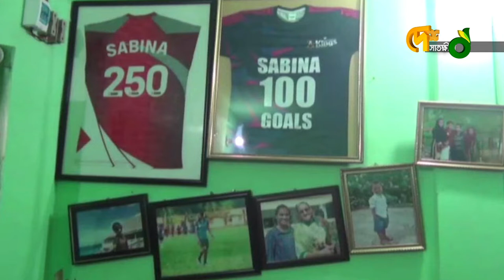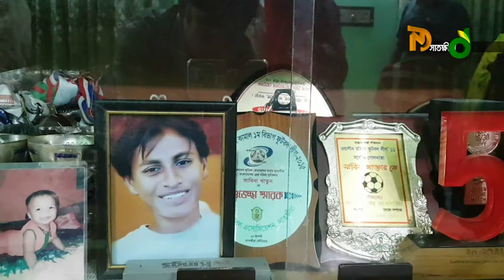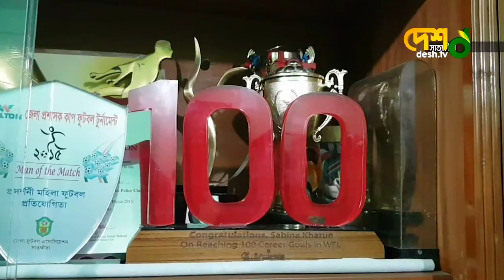গোল মেশিন সাবিনার কৃতিত্বে আনন্দে ভাসছে সাতক্ষীরা | Sabina Khatun | Satkhira | Desh TV